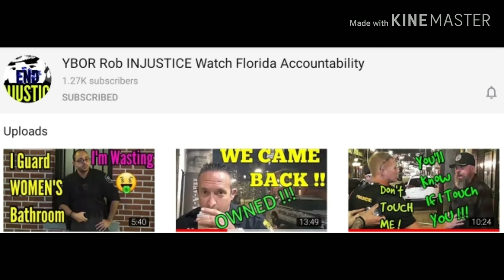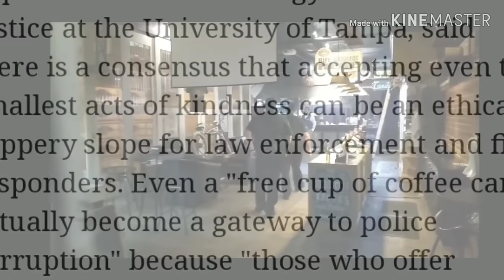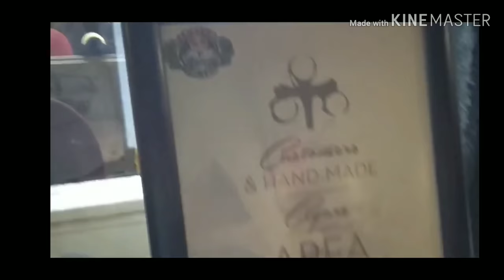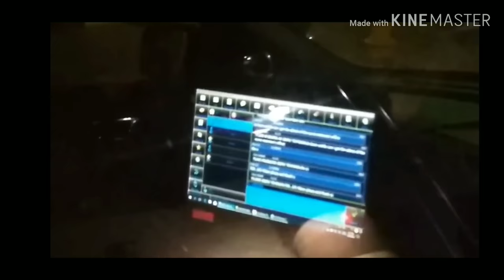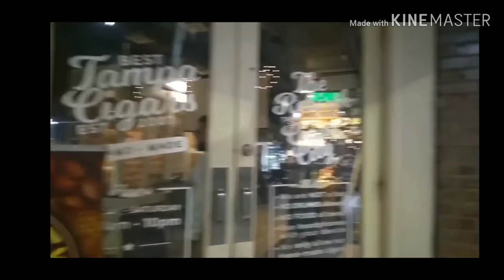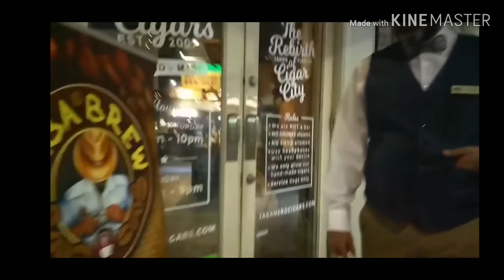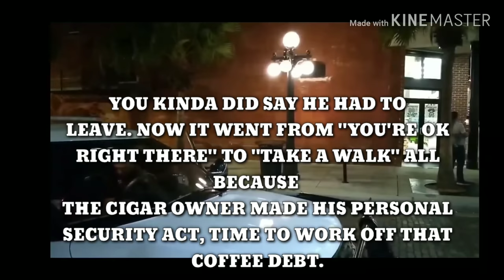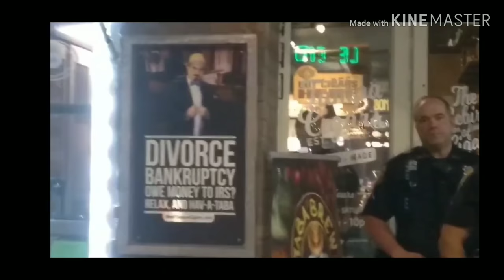Arrested After Business Owner Who Gives Away Free Coffee To The Police DEMANDS IT!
THE COP-ARAZZI Where a Kentucky Judge is reportedly inviting everyone back to her chambers for goup uhmmm... FUN let's say. Those lawyers that turned down the request both male and female were said to have not gotten preferential treatment!

***NEWSPAPER ARTICLE THAT EXPLAINS BRIBES, FREE GOODS AND SERVICES, AND THE CORRUPTION THAT STEMS FROM IT...
ARTICLE FROM THE TAMPA BAY TIMES 3/4/16
"Department's Polocies On Freebies Vary's Widely"

YBOR ROB is a YouTuber who had a channel and is now back with a new one. Rob lives in Ebor City which is a name for a neighborhood in Tampa, Fl. You can tell the officers are familiar as they know his name. It opens up with Rob walking down the street just in time to record to Officers entering a bar, without them aware of his presence. When he gets to the door to see inside Officer Provenza Star #118 is holding a woman in a black cocktail dress and then kisses her. Then Provenza opens a door and dissapears through it. The woman in the black cocktail dress then grabs embraces and kisses the other officer. She then notices the camera at which point, she tells the officer and he movew to block her. Provenza comes back out the door and goes back into an employee only section where the woman in the black cocktail dress is at. Provenza dissapears from view with her for a few seconds then reappears and looks over at Rob as he is talking to the woman. Then Provenza comes out he first holds the door open and looks back and loudly says " Ok if you need anything just call!" (Very likely done for the Camera) then when prompted by Rob what he was doing in there the Officer is quick with his ready made excuse in an almost begging pleading tone! Seconds later Rob asks for his Id and Provenza denys giving it to him saying "is it for official business." No it's so I can name my first vorn after you. Rob ends up getting arrested at the next establishment they go to a cigar coffee establishment where the officers are now sitting and drinking Coffee. If you watch the interaction (when the female customer is coming theough the door. Cigar man cuts off Rob and says something to the effect "YOU ARE BEING TRESSPASSED." The statement was really made for Officer Provenza, who the business man is putting pressure on to obey his commands, sven though Provenza has already said "you are fine where at" Rob never comes closer infact he backs up from that point yet still gets arrested. I guess coffee gets the Tampa Police Department to be your own personal security detail.

Call Tampa Bureau of Professional Affairs if you believe this man was arrested unethically
Ofc. Provenza #118